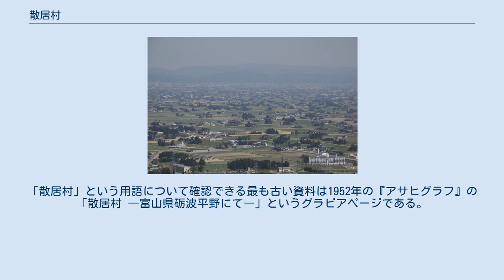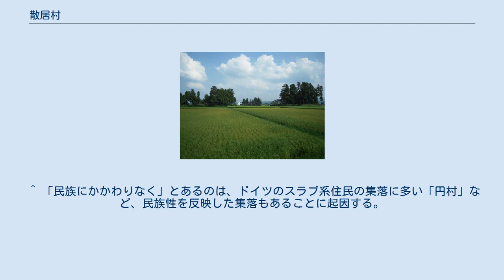散居村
スイス・アーデルボーデンの散居村 上空から見た富山県砺波平野の散居村 高台から望む砺波平野の散居村 カイニョに囲まれた散居村の家々 アズマダチの伝統家屋 散居村（さんきょそん）は、広大な耕地の中に民家（孤立荘宅）が散らばって点在する集落形態。
一般的には散村（さんそん）と呼ばれる。
集村と対比して語られることが多く、一般には集村が普遍的で散村は比較的少ないと考えられているが、実際には世界的に広く見られる集落形態である。
 日本においては島根県の出雲平野、香川県の讃岐平野、静岡県の大井川扇状地、長崎県の壱岐島、北海道の十勝平野、岩手県の胆沢扇状地、秋田県の横手盆地北部（仙北平野）、富山県の砺波平野や黒部川扇状地などがその典型例である。
なかでも日本国内最大とされる砺波平野では現在、およそ220平方キロメートルに7,000戸程度が散在している。
 世界ではイギリスの大半、フランス西部からライン川下流域、イタリアのポー川流域、スカンジナビア半島、バルカン半島北西部、エジプト、台湾北部、中国・東北区の北部などで民族にかかわりなく認められる。
 自然条件、あるいは土地所有や相続制度など民族的伝統によって古くから成立したものもあるが、近代の開拓地で形成されたものが多い。
国内では北海道の屯田兵村やいくつかの局地的なものを除くと、それらの起源は必ずしも明らかではない。
砺波平野の散村は中世まで遡りうるが、一般的には治安が安定し、為政者にとっても農民にとっても生産性向上への関心が高まる近世期以降に形成または拡大したと考えられる。
 この景観が成立したのは、16世紀末から17世紀にかけてであると考えられている。
砺波平野を流れる庄川は江戸時代以前にはしばしば氾濫したため、この地域に住みついた人々は平野の中でも若干周囲より高い部分を選んで家屋を建て、周囲を水田とした。
このような住居と水田の配置は農業者にとっては便利であったため、前田家による田地割政策下でもこの地域の農民たちは引地、替田を行って自宅周辺に耕作地を集めようとした。
 家屋が1か所に集まって集落を形成するということが無かったため、冬にはそれぞれの家屋が厳しい風雪に直接晒されることとなり、家屋の周囲にカイニョと呼ばれる屋敷森を形成してこれに対処するようになった。
一般的には防風効果もあり、燃料となり、建築用材になる杉が多い。
栗 ・柿・梅など実ができる樹木も植え、女の子が生まれると桐の木を植え、嫁入りに備えた。
「高 （土地）を売ってもカイニョは売るな」「塩なめてもカイニョを守れ」と大切にされた。
 なお、この地域の伝統的な家屋には「アズマダチ」（切妻造）や「マエナガレ」（平入り）がある。
研究者として始めに注目したのは、京都帝国大学の地質学者の小川琢治である。
 家々が点在する集落形態を一般的には「散村」という。
地理学の分野や社会科の教科書などでは「散村」の用語が使われ、国内で広く浸透している。
一方、砺波平野が所在する富山県内では「散居村」の用語が定着している。
富山県内において散村という用語は、教育現場や地理学界以外ではほとんど目にすることがなく、散村が山村と同音で混同するといった理由などで行政やマスコミでは「散居村」が使われ、一般化している。
それぞれの用語の歴史について見てみると、「散村」は1909年に京都帝国大学の小川琢治教授が調査したのがはじまりである。
「散居村」という用語について確認できる最も古い資料は1952年の『アサヒグラフ』の「散居村 ―富山県砺波平野にて―」というグラビアページである。
この頃すでに「散居村」を使用していたことを示す資料ではあるが、「散居村」という用語が富山県内に広く普及していくのは1980年代（昭和50年代後半）以降である。
 ^ a b 木内ほか、1967、143ページ ^ “散居村について”. となみ散居村ミュージアム. 2020年3月14日閲覧。
 ^ 「民族にかかわりなく」とあるのは、ドイツのスラブ系住民の集落に多い「円村」など、民族性を反映した集落もあることに起因する。
 ^ あずまだち高瀬（南砺市ウェブサイト） ^ 砺波市ウェブサイト ^ 加藤迪男『お国柄ことばの辞典』（東京堂出版p.98）参照。